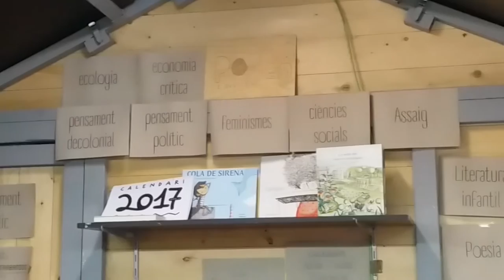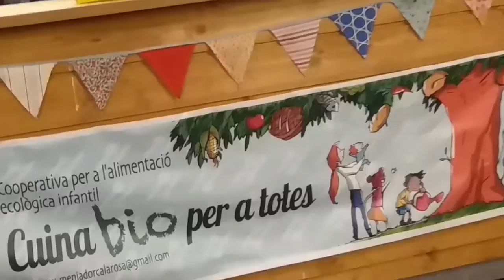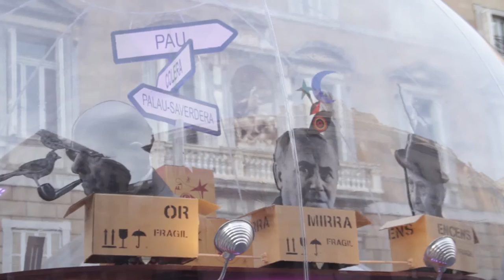Un Pelotudo en Navidad en Barcelona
Navidad en Barcelona: Mercado de la gran vía, Feria solidaria y chuches!
Que pensas del cagatio? Comenta abajo

Mundo Dantesco TV produce con este software Libre y abierto entre otros:
Edición, animación y renders: